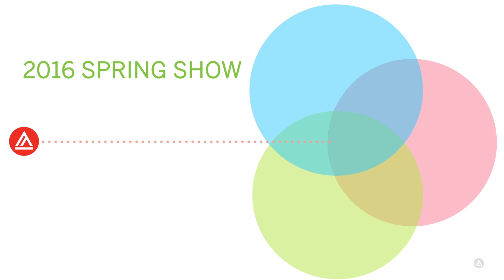Photography at the 2016 Spring Show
The Academy of Art University hosts its annual, end of the year, spring show for 2016 and invites all to a free sampling of some outstanding student work from the Photography department.